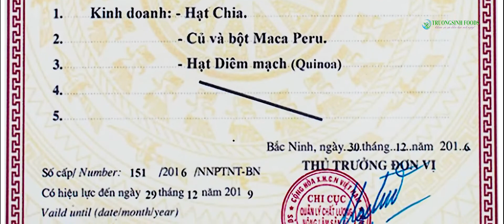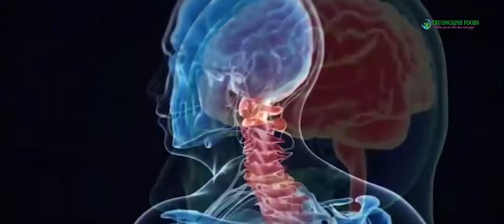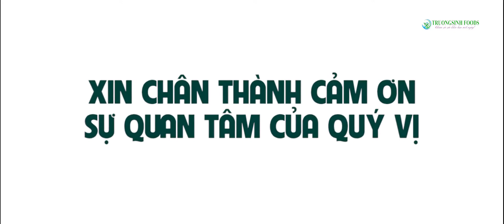SAM MACA PERU BAN FULL 10803